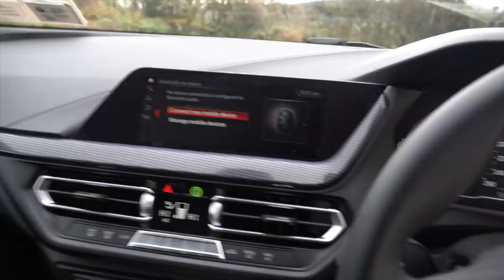Is it time for the F80 M3 to go?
Hello darlings,

How are we all finding lockdown 3.0?  I am currently still in Ireland and thinking about what I am going to do for the new year, and one of the things I was thinking was potentially swapping out the F80 M3 for an E92 V8.. after hearing what James' sounds like with the @Eventuri intake and Ark Performance exhaust - it is horny. I want a stress free life, and something that I don't worry about mileage with...

Who knows I haven't made my mind up - maybe I will change my mind when I get home and see it again.

If you haven't subbed make sure you do as we are getting so close to 100k!

Thanks always